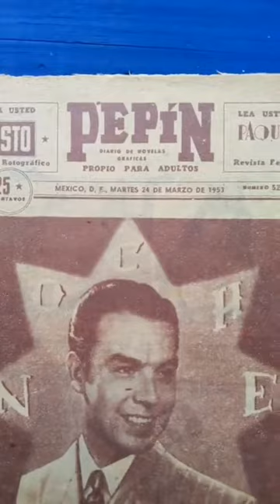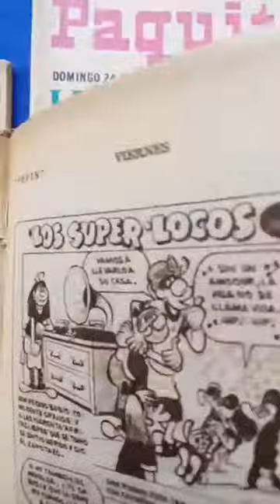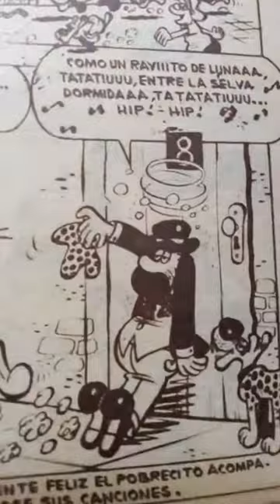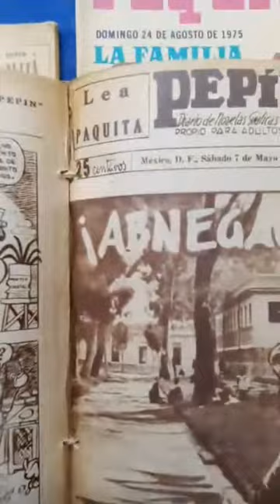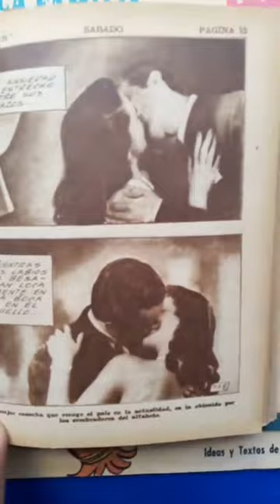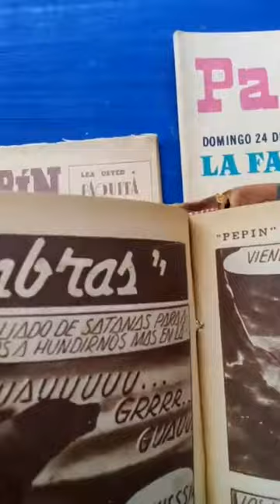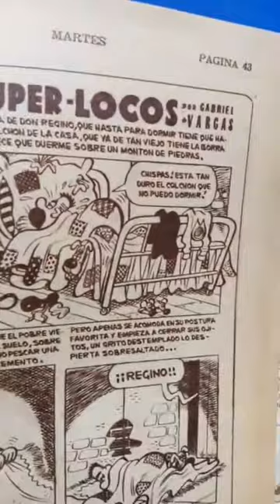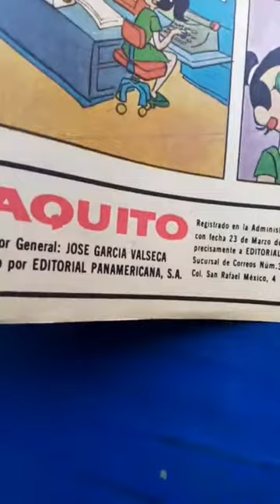La Familia Burron y Pepin historieta mexicana acervo mucahi metiche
Origenes de La Familia Burron en la revista de historietas Pepin. Gabriel Vargas en Paquito presenta:  historieta mexicana, acervo del museo de la caricatura y la historieta, mucahi bassoco, revista El Metiche. Anenecuilco, Ayal, Morelos. caricatura, politica, revista el metiche, museo de la caricatura y la historieta, soto caricaturas, dibujos, animacion, video carton, cartoon, manga mexicano, MUCAHI BASSOCO